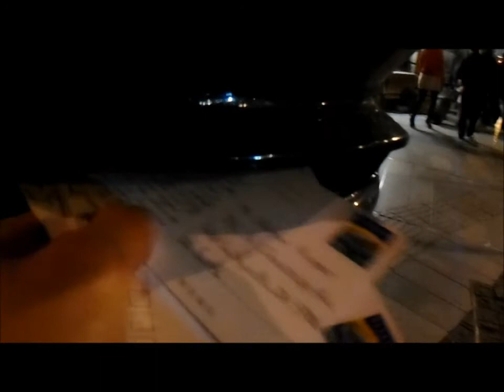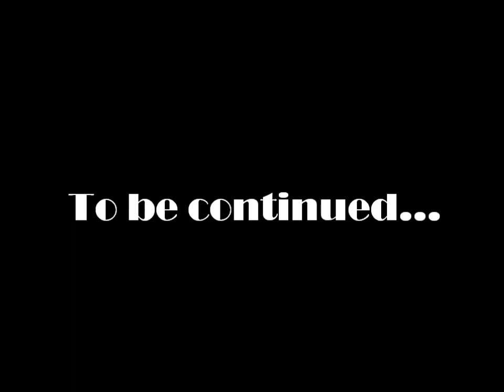The Adventures of an Engineer Abroad - China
Purdue University - Engineering Term Abroad - Shanghai Jiao Tong University - 2015